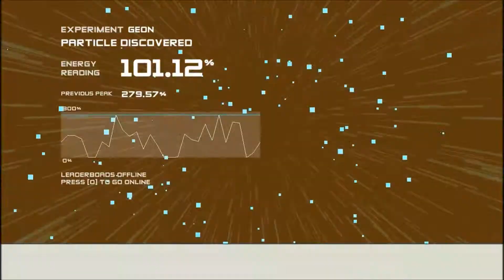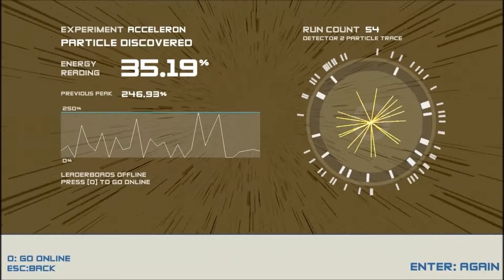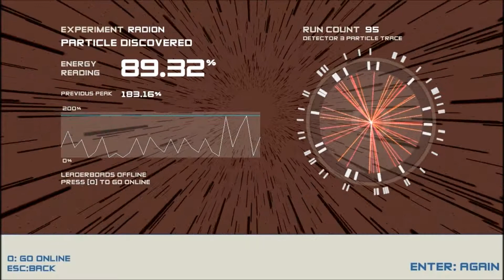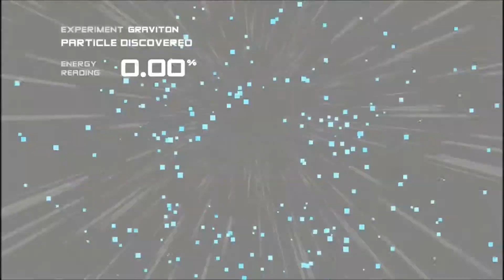Trevor explains - Boson X "IM BACK BITCHES!"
Im back, i hope you forgive me for being gone ;o AKA Fallout new vegas will be uploaded today :3!

Skype - maustellerking